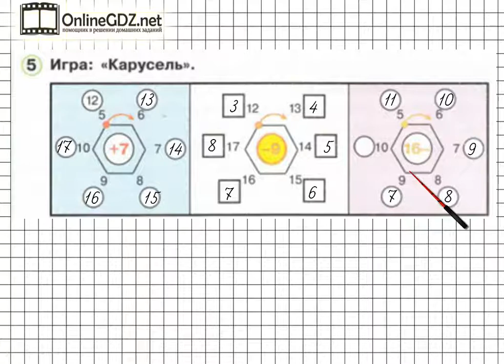Урок 40 Задание 5 – ГДЗ по математике 1 класс (Петерсон Л.Г.) Часть 3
В данном номере играем в игру «Карусель», решаем примеры.